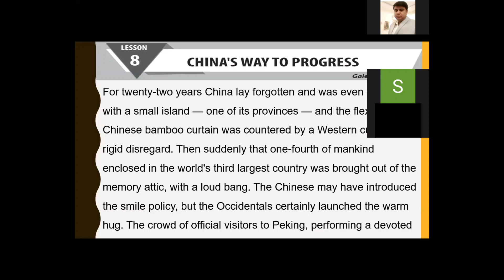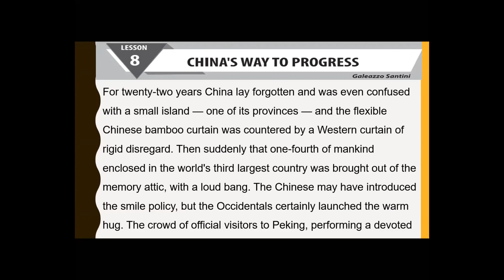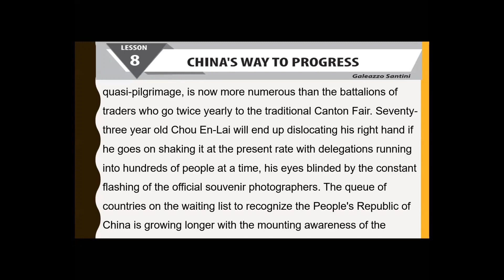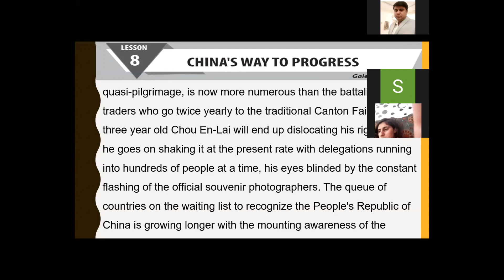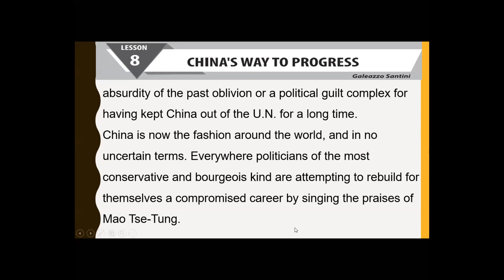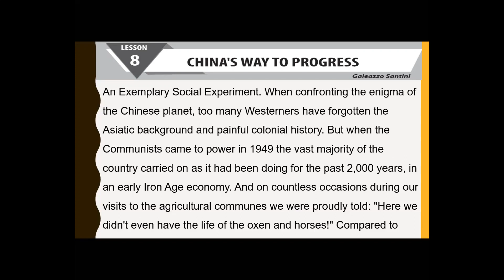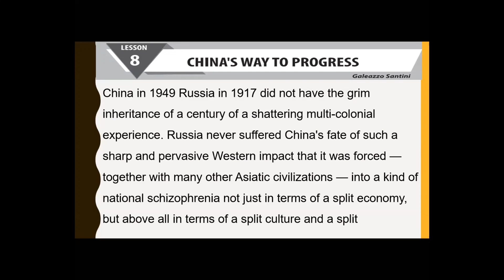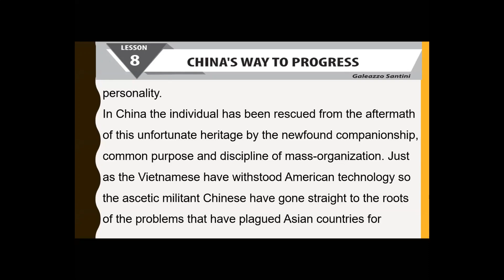CH # 08 Part # 01 2nd Year English By Prof Shoaib Bukahri